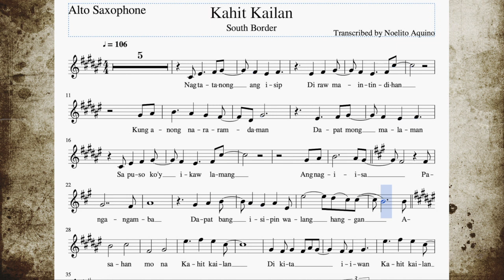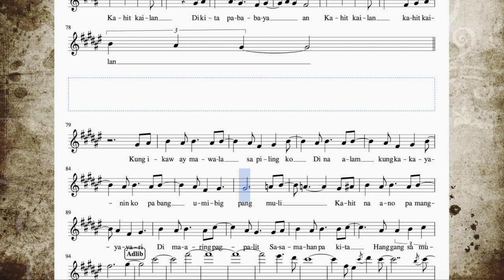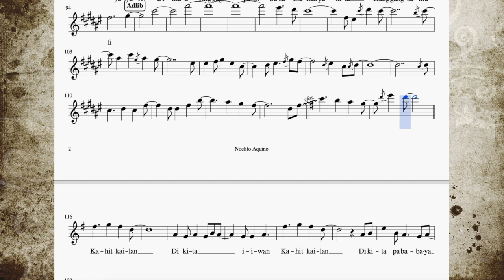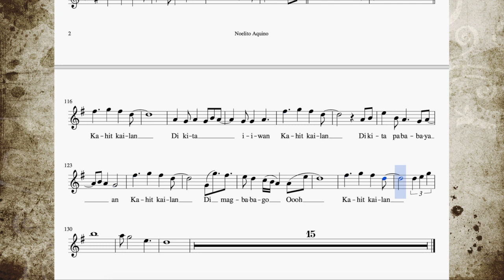Kahit Kailan - Alto Sax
Popularized by South Border
Transcribed for Alto Sax